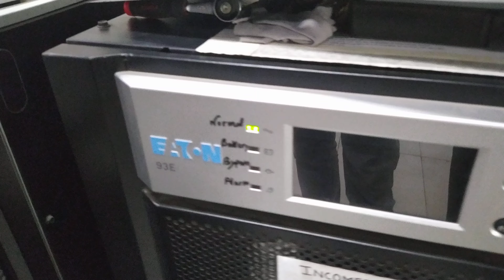EATON 93E 10KVA Online Ups Maintenance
Is Eaton a good brand for UPS?
Eaton is a leading provider of backup power UPS, or uninterruptible power supply. Eaton UPSs deliver high quality, reliable backup power for everything from network closets and server rooms to enterprise and colocation data centers